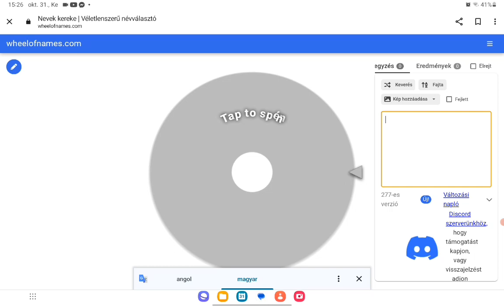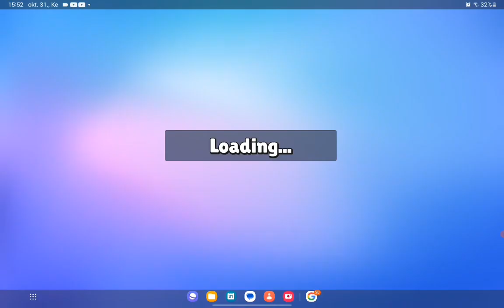Stumble guys világrekordok döntése 1.rész-Super Slide (no ball)